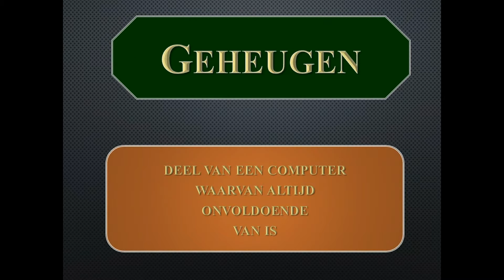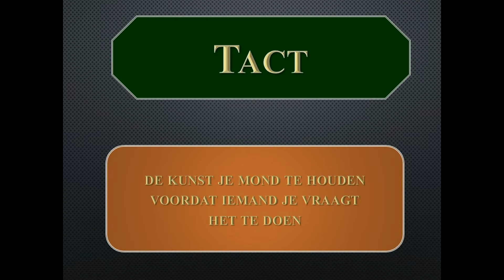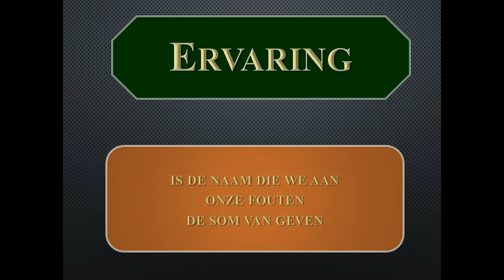Definities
Hier een aantal verzamelde definities. Als je er ook nog aantal kent, laat me het weten.